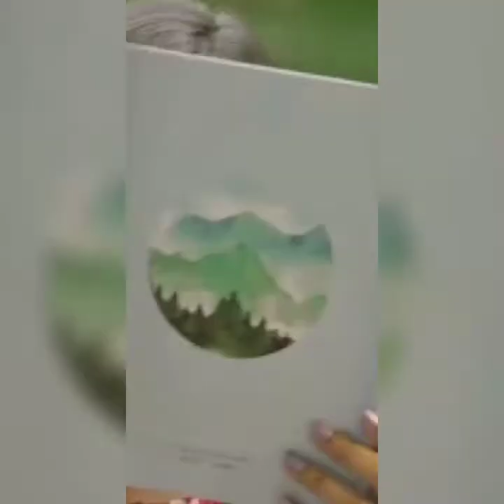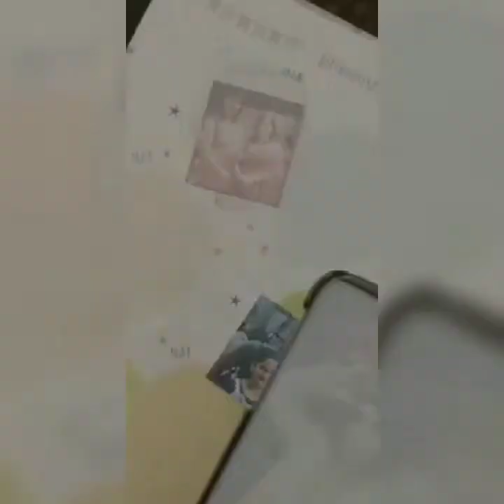PLAN FOR 2021| Diet Plan Gentle Reminder | New Year Diary 2021 | Daily Planner 365